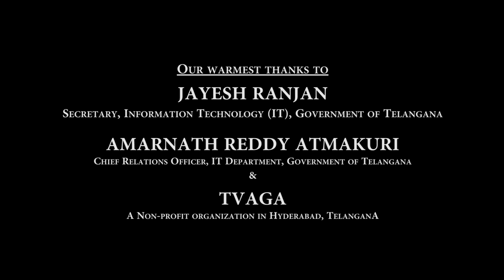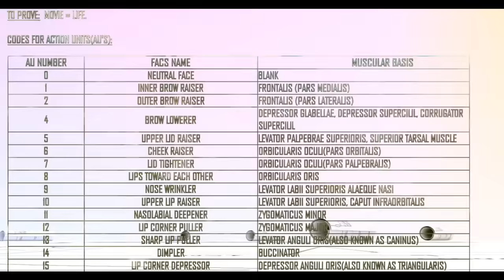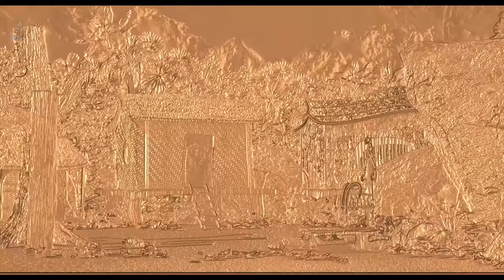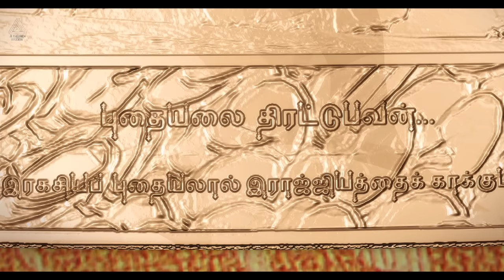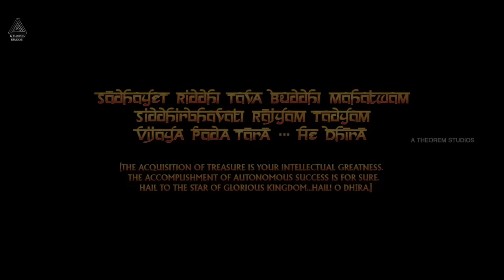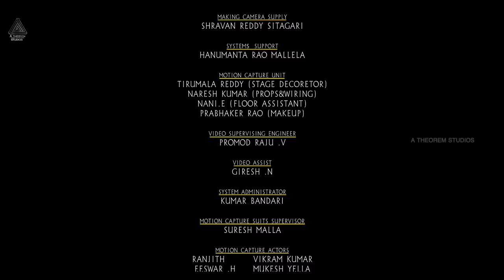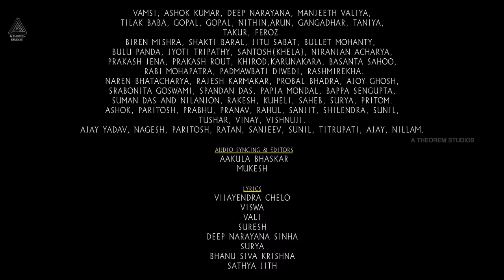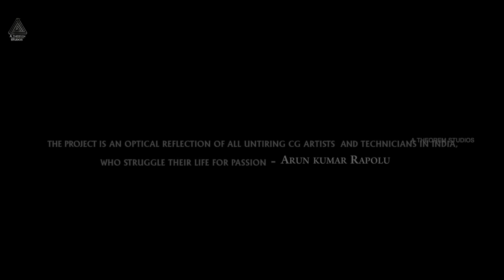Dhira Tamil Movie | Arun Kumar Rapolu | Vijay Sethupathi | A Theorem Studios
Here is the Dhira Motion Capture Feature Film - Tamil Movie | Indian Epic Historical Fiction
Catch this motion capture feature film in 10 languages. Watch the witty poet Tenali Rama Krishna at his mischievous and brilliant best.

Synopsis:

In 14th century, when India was under foreign invasion, Vidyaranyaswamy along with his disciples Harihara & Bukka Raya formed a new kingdom called Vijayanagara. Swamy hid all the treasure in Kishkinda Mountain with necessary protection which could only be unlocked by the wisest.

200 years later in 16th century, when Bahamanis conspired against the kingdom ruled by Krishna Devaraya, DHĪRA unfolds a magnificent saga of famous fabled personality Tenali Rama and how he saves the treasure and the kingdom with his intellect & perfectly timed witticisms which leaves audience of all ages spell bound.

Director: Arun Kumar Rapolu

Produced by: A Theorem Studios

Executive Producer: Raju Srungavarapu

Programming: Sk baji

Strings: Subhani

Winds: Srinivas

Sarangi: Manonmani

Rap: Aditya Aiyangar

Vocals: Srilekha, Manjusri